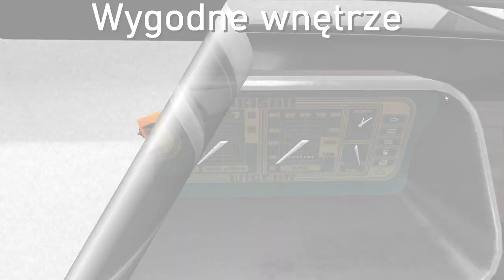Reklama Ibishu Wigeona z 1995 | BeamNG.drive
Opowiedz widzom o filmie